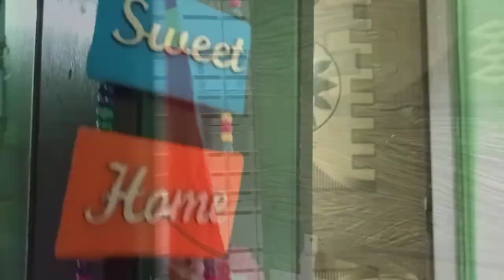গরুর মাংসের রেসিপিটা শেখার পর থেকে সবাই আমার রান্নার ভক্ত/বছরের প্রথম কাঁঠাল খেলাম/bangali vlog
আসসালামু আলাইকুম,,,
আজকের ভ্লগে আপনাদের সাথে শেয়ার করেছি,,নতুন বাসায় কেমন যাচ্ছে দিনকাল/ঘি তৈরি করলাম গ্রাম্য পদ্ধতিতে/Bangladeshi vlogger/lifestyle vlog

ব্লগটি ভালো লাগলে দয়া করে ভিডিওতে একটি লাইক এবং কমেন্ট করে আমাকে সাপোর্ট করবেন। ধন্যবাদ 💕💕💕

✓✓ 💕💕মুলা ভর্তা এভাবে তৈরি করলে সবাই চমকে যাবে

✓✓চালের বস্তা কেটে দারুন একটা পাপোশ তৈরি করলাম সেলাই ছাড়া🤔🤔 ,একটুও নষ্ট হবেনা ছিরে যাবে না,, দেখুন ভিডিওতে

Bangladeshi vlogger Saima,family vloggers,
 family vlogs
 family vlogger

Bangladeshi vlogs video
Bangladeshi vlog,
Bangladeshi vlogger